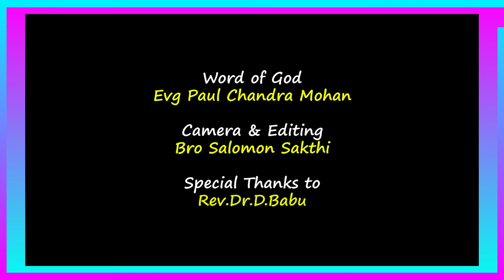வார்த்தையோடு இணைதல் | Rev.Dr.D.Babu | Tamil Christian Messages | Messia Rocks | Erode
"COMBINING WITH THE WORD"

Praise be to God. Today let's see about the topic "combining with the word."

Before realizing about the word of God, I (Bro Paul Chandra Mohan) was just a Sunday Christian, who just comes to Church and hear God's word but does not apply it in their real life.

But on 28-Jan-2018, I heard the word of God which really wounded my heart. After that I attended a promise word service on February month. The word on that day was actually for me. It was Zech 9.12, "Return to your stronghold, you prisoners of hope; even now I announce that I will restore twice as much to you." This word spoke to me. I asked to God but which is my stronghold ? He answered me by showing a Church as my Stronghold. There I attended all the services and now walking with the word of God.

The purpose of saying this is because of hope that at least anyone of you can also return to your stronghold and walk with word of God.

When you do so, your life transforms and you will be the most lovable one of God.

Don't be the one who first hear the God's word but be the one who leads his/ her life according to it. So that you will become a righteous one (Rev 2.13)

Combine with the Word, so that you will Combine with Christ...